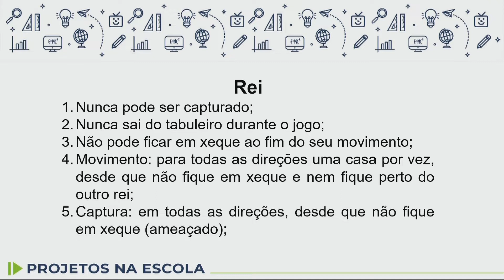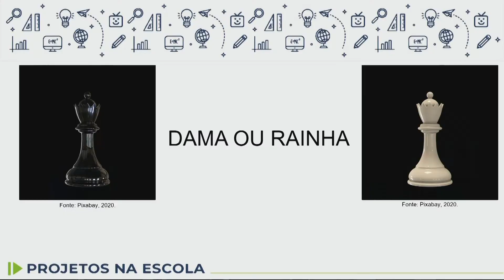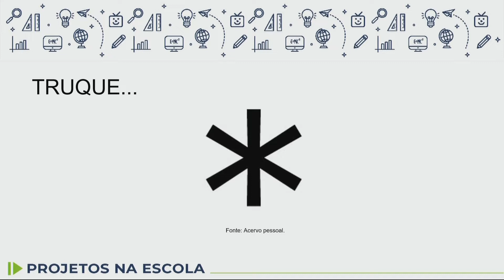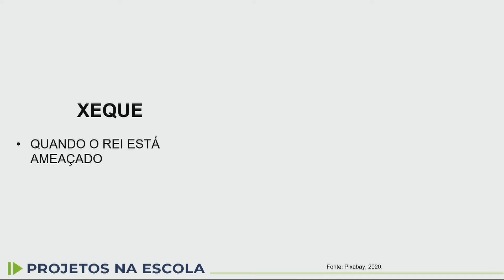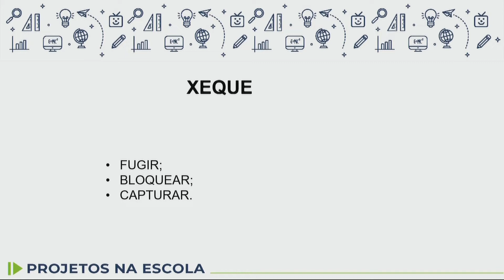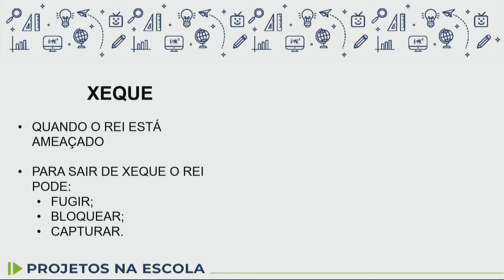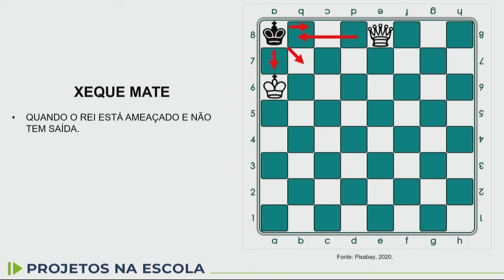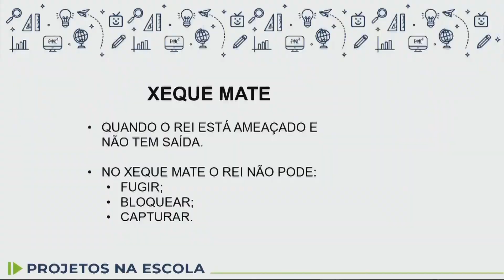Projetos na Escola - Xadrez 2 - 7.º ano - aula 10 - 25/06